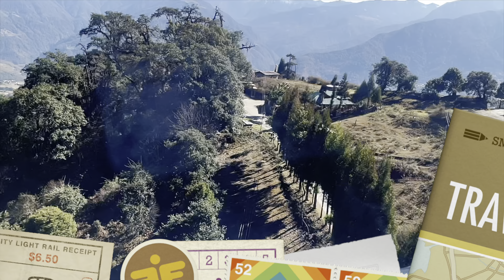हेलीकॉप्टर से वैली ऑफ बुद्धा तवांग की यात्रा और भगवान बुद्ध के दर्शन 🙏